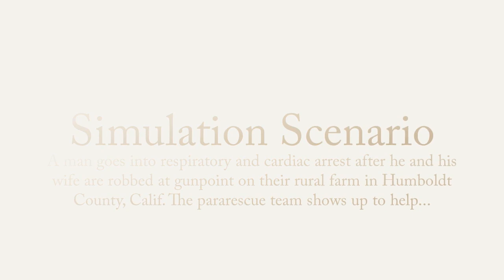Pararescue Team Training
The UC Davis Health Center for Virtual Care ran medical simulation scenarios for the 131st Rescue Squadron of the California Air National Guard on June 7, 2018.